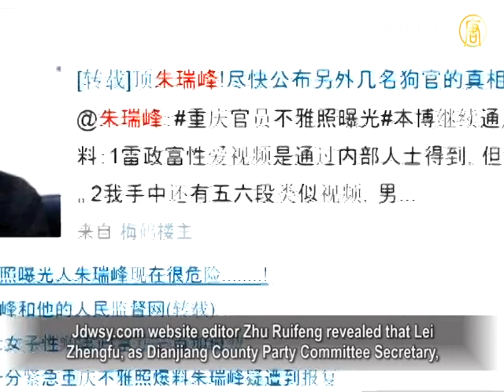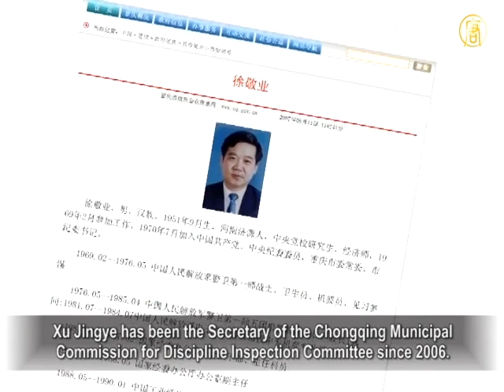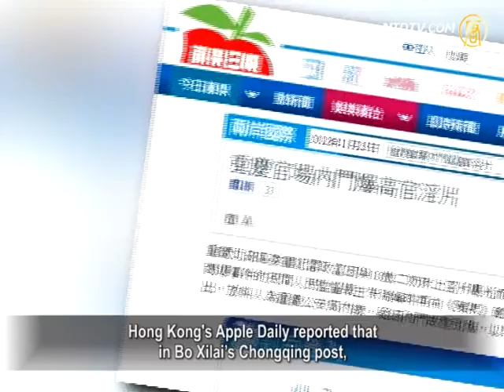Senior Official's Sex Tape Exposes Inner Struggle?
Immediately following the power handover of the
Communist Party 18th National Congress,
a sex tape involving a senior official went up
on the Mainland Internet, drawing media attention.
Zhu Ruifeng exposed this tape on the Internet and indicated
Chongqing authorities have had these materials for a long time.
The official involved in the tape was protected by Bo Xilai,
and was even promoted.
Zhu Ruifeng also possesses several similar tapes obtained
from Chongqing public security involving bureau and deputy level officials.
He is ready to make these tapes available on the Internet soon.

The actor of the pornographic video, Lei Chengfu, is the
Party Committee Secretary of Beibei district, Chongqing.
The video was made five years ago.

It recorded the whole promiscuous process of Lei Chengfu
and his concubine, Zhao Hongxia, in the hotel room.

Jdwsy.com website editor Zhu Ruifeng revealed that Lei
Zhengfu, as Dianjiang County Party Committee Secretary,
contracted almost all construction work in the county
to his brother Lei Zhengkui.
A construction company hired and trained girls to bribe
local senior officials in order to win the bid.
Zhao Hongxia therefore became Lei Zhengfu's mistress.

Subsequently, the contractor tape recorded their adulterous
process and blackmailed Lei Zhengfu to get a larger project.

Surprisingly, Lei Zhengfu was the "preference" of
then Chongqing Party Committee Secretary Bo Xilai.
Then, Chongqing Municipal Public Security Bureau Wang
Lijun arrested and imprisoned both the contractor and Zhao Hongxia.
Shortly after, Lei Zhengfu was actually promoted to
Beibei District's Party Committee Secretary.

Jdwsy.com website editor Zhu Ruifeng: "A District Party
Committee Secretary promotion needs to go through the Municipal Standing Committee.
It needed the approval of the Party Secretary, Bo Xilai,
and other departmental heads. It is certain that he was a favorite of Bo's."

Media had reported previously that Bo Xilai had expanded
his power by defeating the rival party and protecting corrupt officials.

Zhu Ruifeng: "I believe these were his tactics.
A subtle misdemeanor might get caught and reported.
Wang Lijun would always seize such an opportunity
to take advantage of the power to use this person."

Zhu Ruifeng revealed the video was provided by
informants within the Chongqing Public Security.
Zhu Ruifeng received the tape on Nov. 4,
and interviewed Lei Chengfu on the 7th.
Lei Zhengfu rejected the charge and began an investigation
of the informant within the Public Security that night.
He also sent someone to discourage Zhu Ruifeng
from exposing the video.

When the new Party Secretary of Chongqing, Sun Zhengcai,
has just assumed office on Nov. 20, Zhu Ruifeng immediately released the recording of Lei Zhengfu's adulterous incident.
The Chongqing Municipal Commission for Discipline
Inspection confirmed the official in the video was Lei Chengfu.
Lei was removed from his post and
a criminal investigation was initiated.

Zhu Ruifeng disclosed that the Chongqing Municipal
Commission for Discipline Inspection had known about this case for a long time.
Evidence was also available,
but the investigation never took place.

Zhu Ruifeng: "Wang Lijun and his Public Security
department should have immediately handed over to the
Discipline Inspection Commission any discipline issue
not sufficient to a criminal punishment or arrest.
Lei Zhengfu's official level needs to be dealt with
by the Municipal Commission for Discipline Inspection.
It is certain that the Municipal Commission for Discipline
Inspection has had these materials for a long time."

Xu Jingye has been the Secretary of the Chongqing Municipal
Commission for Discipline Inspection Committee since 2006.
He used to work for Bo Xilai in the Ministry of Commerce.

Earlier this year when Wang Lijun and Bo Xilai fell,
Xu Jingye was once rumored to have stepped down soon too.
However, he still remains at his post.

Hong Kong's Apple Daily reported that
in Bo Xilai's Chongqing post,
thousands of people from the public security system
were interdicted or even jailed with his movement to "Defeat the gangsters."
Now that Bo Xilai and Wang Lijun fell,
many of them are trying to come back.
The Chongqing Public Security is now a battle ground.

Will these video tapes stir up more official corruption
and infighting in Chongqing?
How will the new Chongqing Municipal Party Committee
Secretary Sun Zhengcai deal with these cases? It remains to be seen.